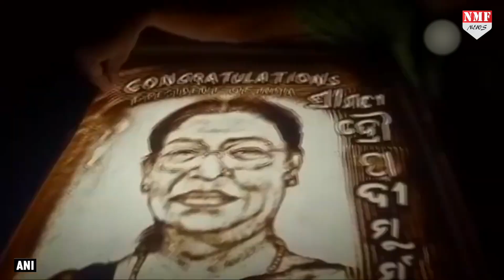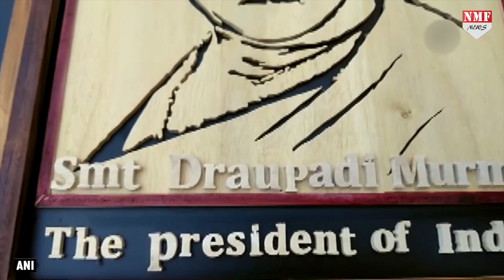भारतीय लोकतंत्र के शक्ति का प्रतीक कैसे बनी द्रौपदी मुर्मू, देखिए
राष्ट्रपति चुनाव के नतीजे आने के बाद से ही द्रौपदी मुर्मू को सारा देश बधाई दे रहा है...मुर्मू देश के सर्वोच्च पद पर पहुंचने वाली पहली आदिवासी महिला हैं...ये पूरे देश के लिए गर्व की बात है...इस मौके पर अमृतसर के आर्टिस्ट जगजोत सिंह रुबल ने 7 फीट लंबी पेटिंग बनाई...जो कि अब आकर्षण का केन्द्र है...ये तस्वीर उन्होंने देश की राष्ट्रपति को बधाई देने के लिए बनाई है...इस पेन्टिंग को बनाने में इन्हें करीब एक हफ्ते का समय लगा...